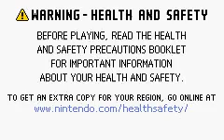Lets Play Gameboy: Crash of the titans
Crash of the Titans Gameplay by Gagerath